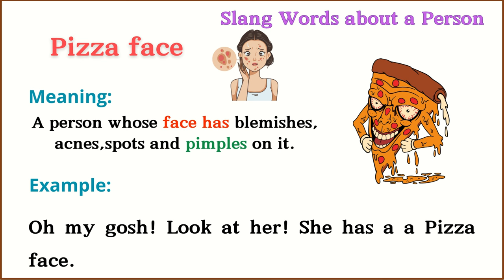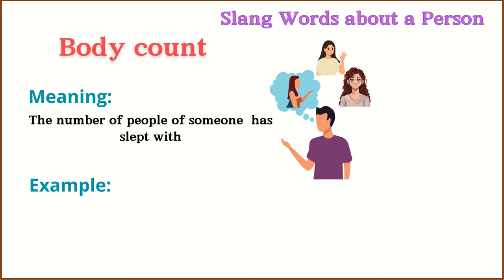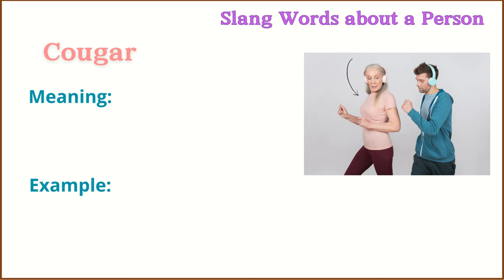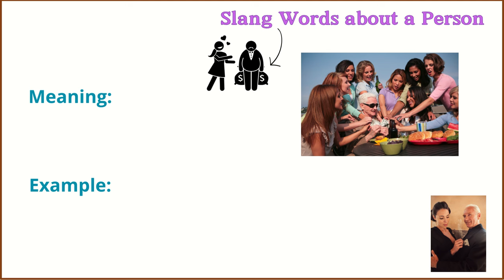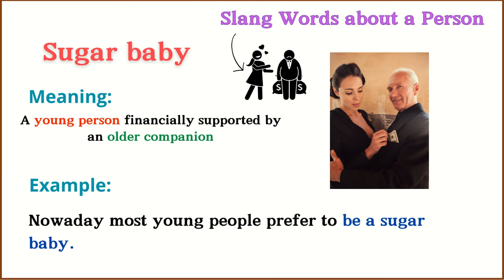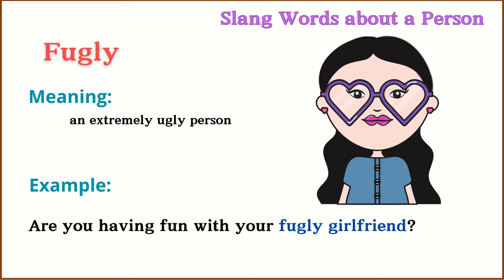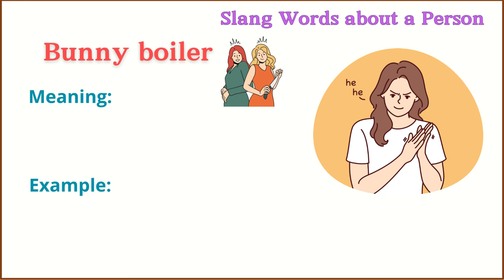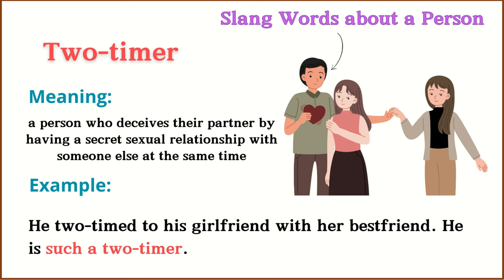Lesson 122: Slang words about people | with explanations and sentences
Common slang words with sentences and explanations
 List of 25 best slang words to describe a person
 Most common slangs in English
 Funny slang words
English slang words with meaning

Very useful video lessons:

60 Body movement Verbs